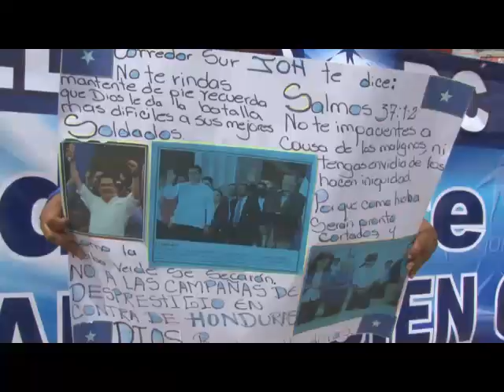Multitudinaria Marcha Azul Gritando Caiga Quien Caiga - TEG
Una multitudinaria marcha de simpatizantes del Partido Nacional de Hondura se realizó la mañana de este domingo en el bulevar Centroamérica para pedir un alto a la impunidad y a la corrupción.

“Cárcel para los delincuentes y corruptos, caiga quien caiga no importa el color, rojos, azules, verdes, amarillos o rosados, cárcel para los criminales”, eran parte de las consignas.

Las autoridades han indicaron que se han intervenido de forma decidida la Dirección de Aduanas, la Direccion de Migracion, el Imprema, el Seguro Social, el Instituto de la Propiedad, algo que los que gobernaron antes no tuvieron el interés o el valor de hacer.

De igual forma que el gobierno del Presidente Juan Orlando Hernández, ha dado resultados positivos capturando a narcos y extraditándolos hacia los Estados Unidos, lo cual ha generado reconocimiento internacional.